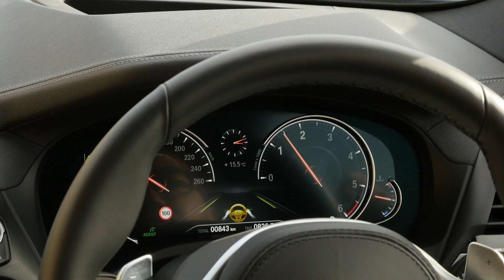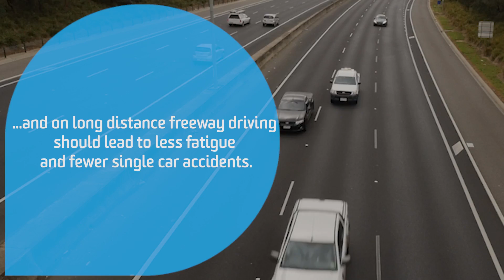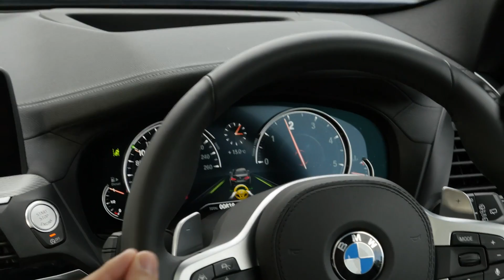Semi Autonomous Vehicles test in Australia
The Australian Road Research Board (ARRB) - the National Transport Research Organisation - has been collaborating with ConnectEast in a project for VicRoads investigating the capabilities and the driver-vehicle and vehicle-infrastructure interactions of semi autonomous vehicles (semi-AVs). This project in its initial stage has involved trialling 14 different vehicles on Eastlink (a privately-owned tollway in suburban Melbourne), and qualitatively assessing the performance of the Advanced Safety Features in each vehicle.